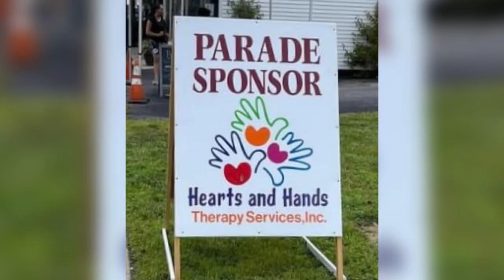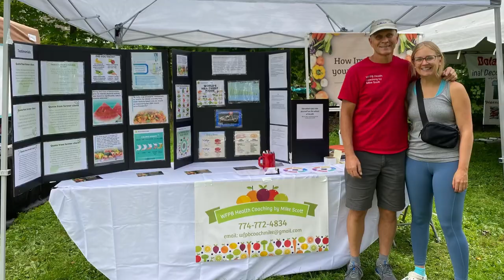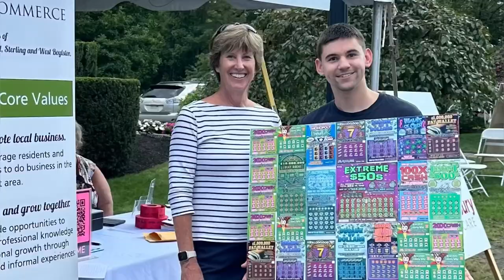Holden Days 2023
A recap of Holden Days 2023 put on by Wachusett Area Chamber of Commerce.
It was a great day!

Musician: Xuxiao